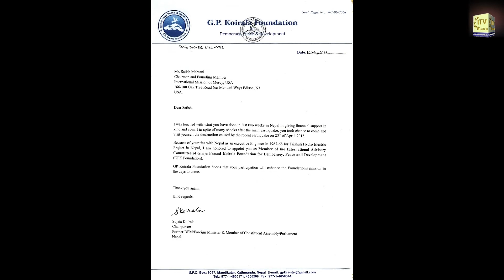Face To Face with Satish Mehtani - Founder of Mehtani Restaurant Group